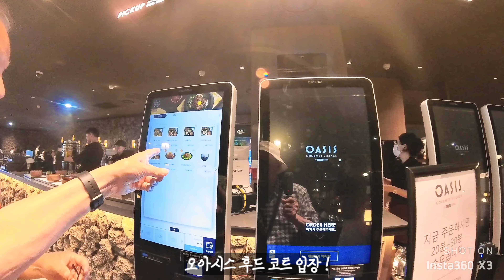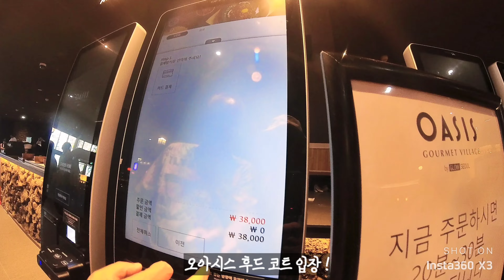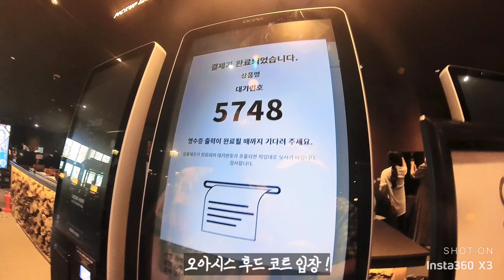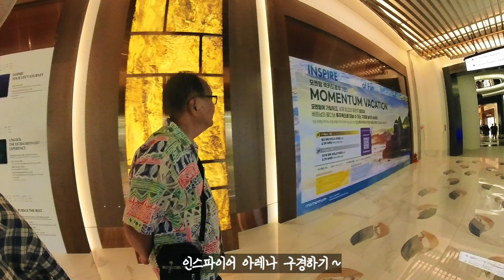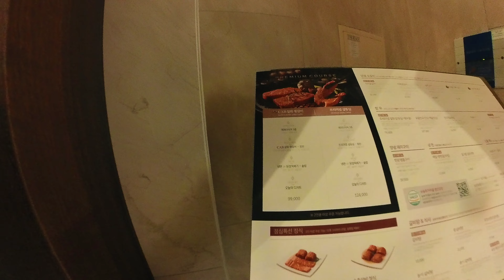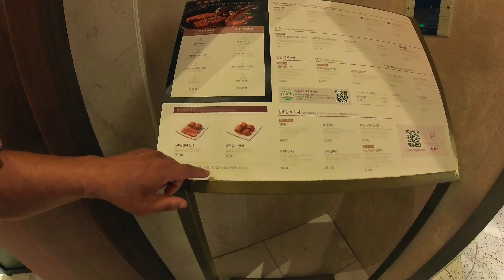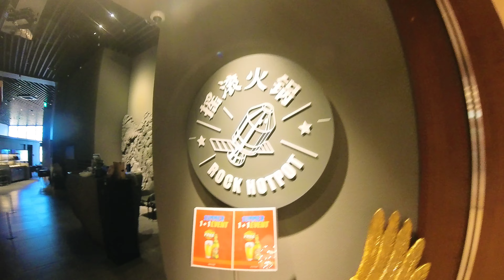4KUHD trekking INSPIRE ARENA 푸드코드 점심. 디스풀레이 구경하다 2024.08.13.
두할배들의 별난구경 영종도 대헝 리조트 인스파이어 아레나 구경 하다.
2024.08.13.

설명: 인스파이어 홈페이지
대한민국 엔터테인먼트 현장을 선도하는 인스파이어 아레나는 15,000석 규모의 압도적인 수용능력을 자랑하는 국내 최고의 다목적 공연장입니다.  최첨단 오디오 및 비디오 시스템을 갖추고 사내 기술자의 전문 지식으로 보완된 Arena는 세계적으로 유명한 록 전설부터 최고 수준의 K-pop 센세이션에 이르기까지 뛰어난 공연을 개최할 준비가 되어 있습니다.

 다양한 무대와 좌석 구성 덕분에 이 경기장은 권위 있는 시상식과 스릴 넘치는 스포츠 대회부터 대규모 박람회와 신나는 e-스포츠 토너먼트에 이르기까지 다양한 이벤트에 쉽게 적응할 수 있습니다.  한국 엔터테인먼트의 새로운 시대를 열고 INSPIRE Arena에서 잊지 못할 공연을 감상하세요.